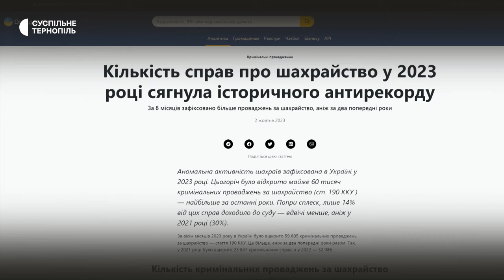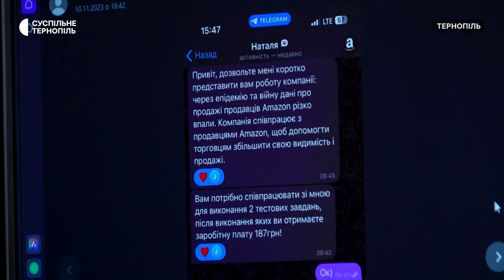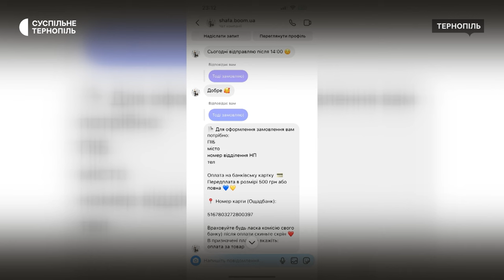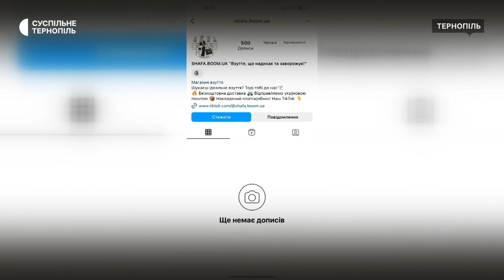Як працюють шахрайські схеми та як не потрапити під вплив шахраїв?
Впродовж осені до кіберполіції Тернопільщини звернулися більше тисячі людей, у яких шахраї виманили гроші. Про це повідомив старший інспектор відділу протидії кіберзлочинам в області Роман Свірський. Загалом в Україні від початку повномасштабної війни в шахрайські схеми потрапляли 11% українців. Це результати опитування, які в жовтні цього року провели Нацбанк та Опендатабот під час просвітницького проєкту. Опитування пройшли майже 113 тисяч користувачів. Про психологію обману та чому люди довіряють шахраям – в інтерв’ю з психологинею Наталією Савелюк.